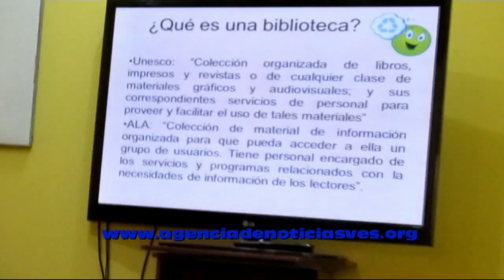Capacitaciòn de bibliotecas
Taller de formaciòn de bibliotecarios organizado por la Red de Bibliotecas de Villa El Salvador. www-agenciadenoticasves.org